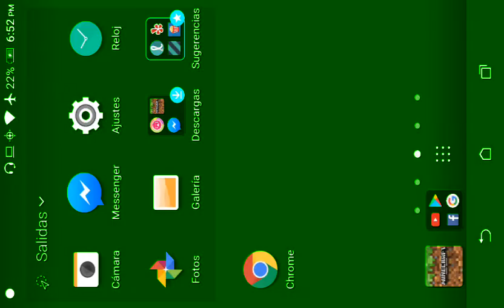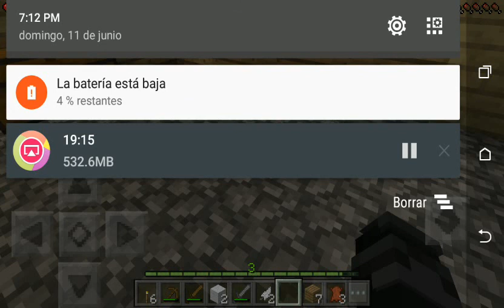Minecraft episode 2 fails